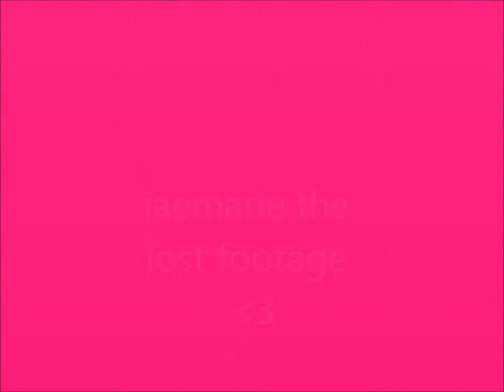jaemarie, the lost footage ! (vlogtober day 23)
hey !
most of these clips i got off my phone , but these are some of the first clips and pictures i have of jaemarie before we were on youtube ! hope you enjoy ! its crazy how big she is already :( thanks for watching !